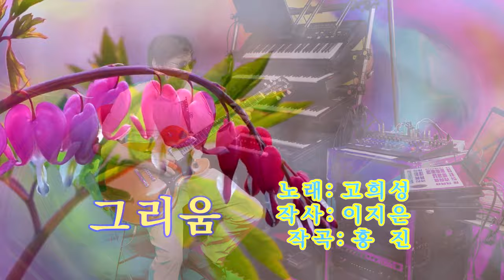08.임영수 재즈 기타리스트 - 그리움 (원곡: 가수고희성)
이지은 작사/홍진 작곡/노래 고희성